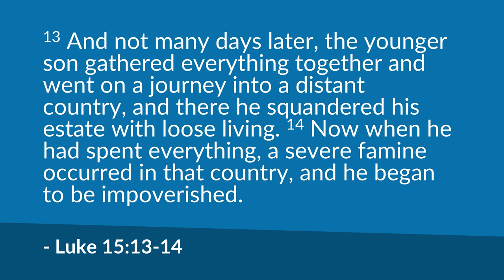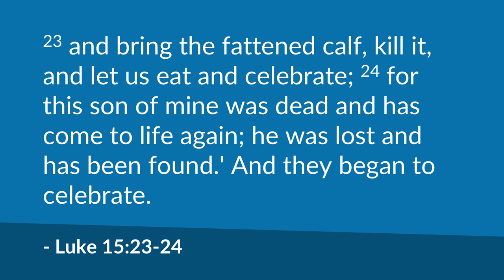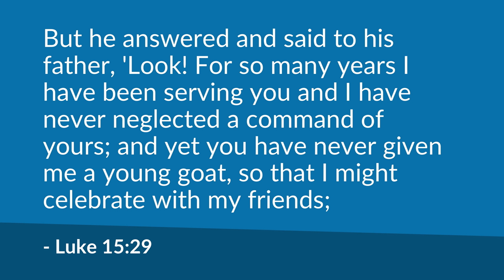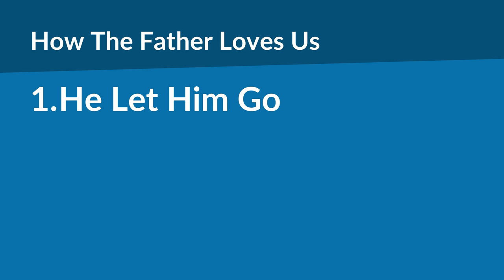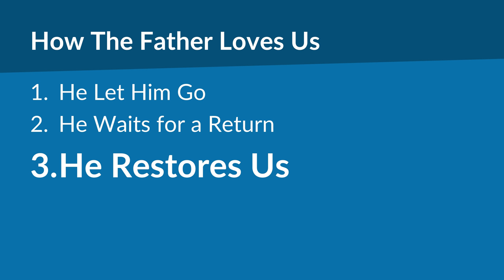The Prodigal Son: A Father's Love (Luke 15:11-32) – Mike Mazzalongo | BibleTalk.tv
In the story of the prodigal son, we see the intimate, human ways that God, our Father, loves us. Ways that we as humans can understand and relate to ─ ways that a father loves a son. (Luke 15:11-32)